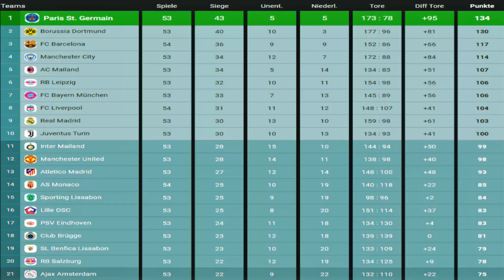#1116 FC Barcelona vs. FC Liverpool | Spieltag 54 | FIFA 23 | M.E.L.O. 2